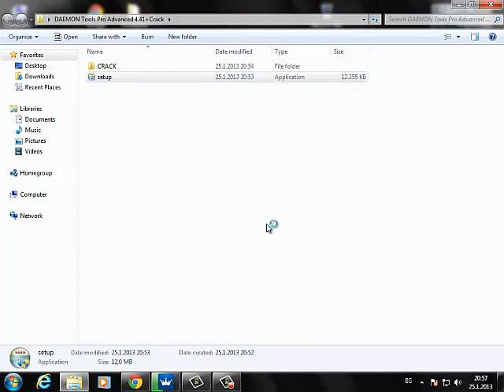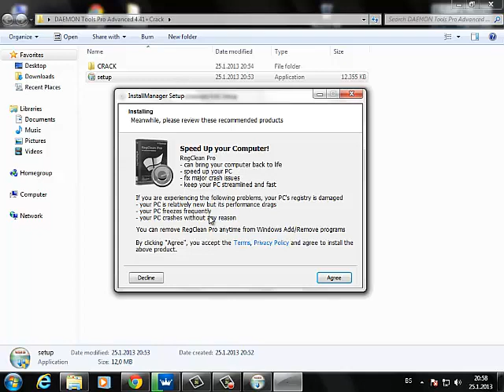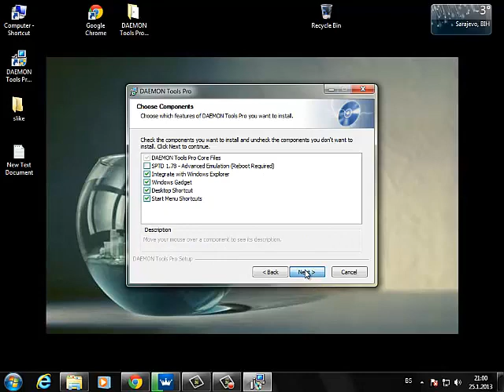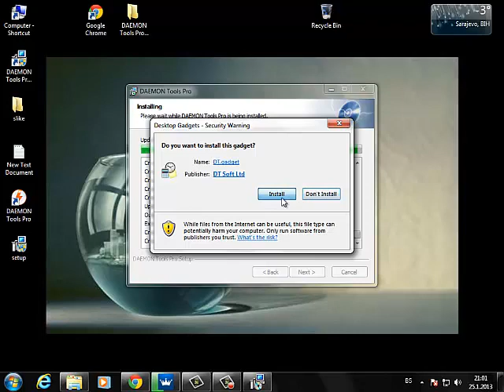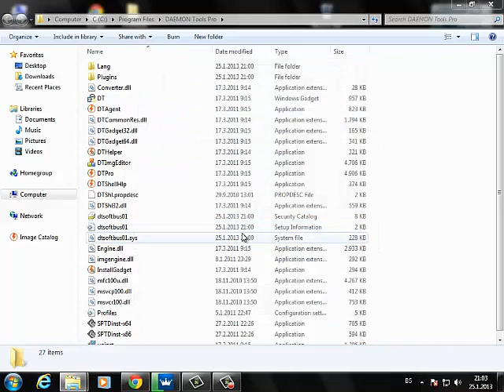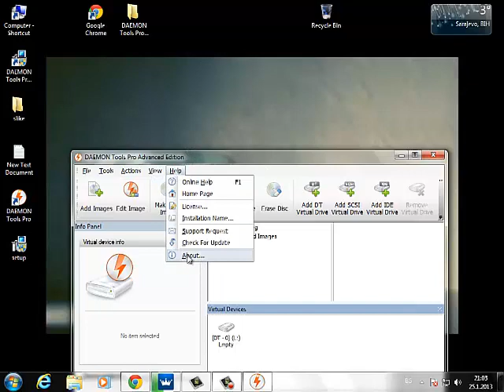Kako instalirati i krekovati Deamon tools pro advanced - 2013(HD)